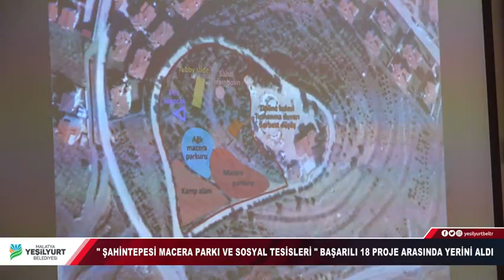Yeşilyurt Belediyesi - Şahintepesi Macera Parkı ve Sosyal Tesisleri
Bölgemize örneklik teşkil eden yatırımlarımıza bir yenisini daha ekleyeceğiz.👍

‘Şahintepesi Macera Parkı ve Sosyal Tesisleri’ başarılı 18 proje arasında yerini aldı.🤗❤